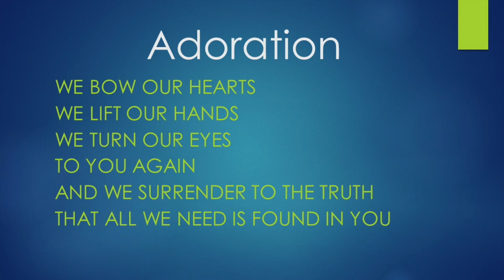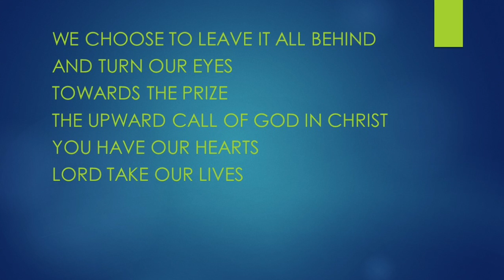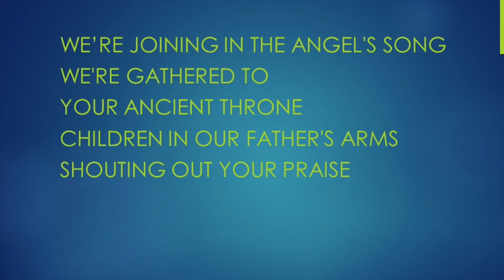Adoration (English) - Karaoke Flute Instrumental Brenton Brown V1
We bow our hearts
We lift our hands
We turn our eyes
To you again
And we surrender to the truth
That all we need is found in You

Receive our adoration
Jesus, lamb of God
Receive our adoration
How wonderful you are

We choose to leave it all behind
And turn our eyes
Towards the prize
The upward call of God in Christ
You have our hearts
Lord take our lives

Every soul you've saved sings out
Everything you've made resounds
All creation's standing now
Lifting up your name

We’re joining in the angel's song
We're gathered to
Your ancient throne
Children in our Father's arms
Shouting out your praise

Nous courbons nos cœurs
Levons les mains
Tournons les yeux
Vers toi, Seigneur
Nous confessons la vérité :
Ce qu'il nous faut se trouve en toi

Reçois notre adoration
Jésus, Agneau de Dieu
Reçois notre adoration
Tu es merveilleux

Nous choisissons de tout laisser
Tournons les yeux
Vers ce grand prix:
L'appel céleste de Dieu en Christ
Nos cœurs t'appartiennent
Prends nos vies

Reçois notre adoration
Reçois notre adoration
Tu es merveilleux

Tous tes rachetés t'acclament
L’univers entier proclame
Toute la création se lève
Pour exalter ton nom

Entraînés par le chant des anges
Rassemblés devant ton trône
Enfants dans les bras du Père
Nous chantons tes louanges

Reçois notre adoration
Reçois notre adoration
Tu es merveilleux

Reçois notre adoration
Reçois notre adoration
Tu es merveilleux